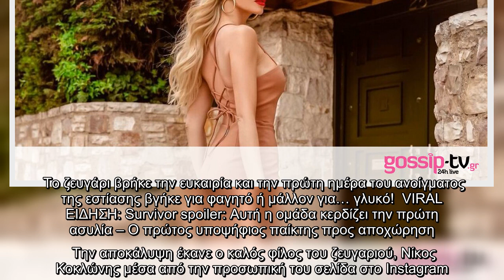Καινούργιου: Η πρώτη έξοδος με τον αγαπημένο της και το τέλειο outfit της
Το ζευγάρι βρήκε την ευκαιρία και την πρώτη ημέρα του ανοίγματος της εστίασης βγήκε για φαγητό ή μάλλον για… γλυκό! VIRAL ΕΙΔΗΣΗ: Survivor spoiler: Αυτή η ομάδα κερδίζει την πρώτη ασυλία – Ο πρώτος υποψήφιος παίκτης προς αποχώρηση  Την αποκάλυψη έκανε ο καλός φίλος του ζευγαριού, Νίκος Κοκλώνης μέσα από την προσωπική του σελίδα στο Instagram.  Μετά τα όμορφα γενέθλιά της, φόρεσε τα στιλάτο σύνολο της, πήρε τον αγαπημένο της και βγήκε για γλυκάκι. «36 🎂 και...δεν κρύβω τα χρόνια μου!Είμαι περήφανη που έφτασα εδώ που είμαι σήμερα. Γιατί, τίποτα δεν μου χαρίζεται, τίποτα δεν είναι ίδιο με χθες και κανένας χρόνος, καμία μέρα δεν επιστρέφει. Νιώθω τόσο ευγνώμων... Πλήρης και ευτυχισμένη 🙏🏻🥰Σας ευχαριστώ μέσα απ' την καρδιά μου που ομορφύνατε την ημέρα των γενεθλίων μου με τις υπέροχες ευχές σας...την προσωπική μου Πρωτομαγιά !💐 ευχές από καρδιάς που μου θυμίζουν κάθε χρόνο πόσοι πολλοί άνθρωποι είναι εκεί για μένα!❤️Στ' αλήθεια είναι υπέροχο!Καλή Ανάσταση σε όλους... Με υγεία πά ...